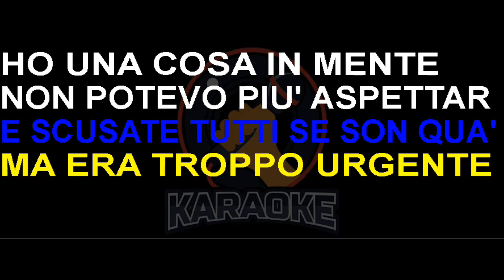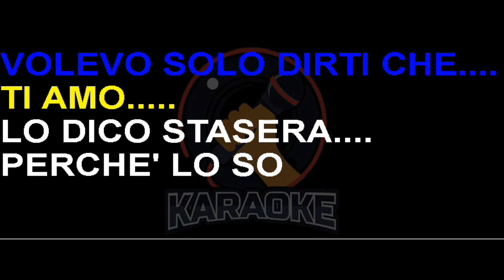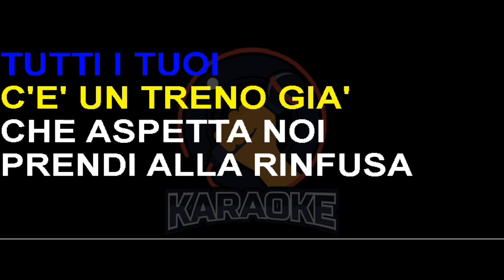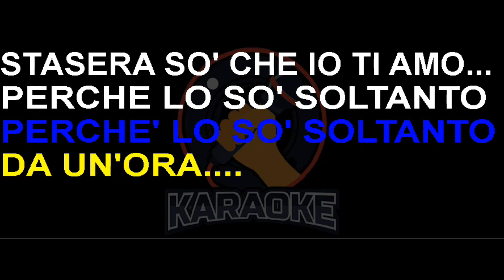Camaleonti - Ti amo da un' ora (Lyrics) Karaoke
Ho attraversato la città
Speravo di trovarti là
"E' già andata a casa", ho chiesto scusa
Son salito su un taxì e son corso fino a qui.
Mi ha aperto la porta tuo papà
"Scusate tutti se son qua"
Ma era troppo urgente, ho una cosa in mente
Non potevo più aspettare, ma non ti spaventare.

Volevo solo dirti che
Ti amo, lo dico stasera
Perché lo so da un'ora.
Perché lo so soltanto da un'ora.

E adesso abbraccia tutti i tuoi
C'è un treno già che aspetta noi
Prendi alla rinfusa solo poche cose
La valigia l'abbiamo già e si chiama felicità

Ti amo, l'ho detto stasera
Stasera so che io ti amo.